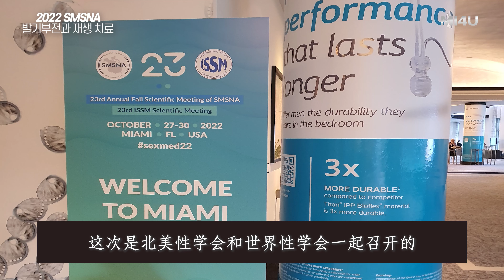【勃起障礙和再生治療】2022年北美性學會 & 世界性學會最新見識_勃起障礙體外沖擊波｜韓國泌尿科樸誠勛院長｜陰莖假體｜人工陰莖｜韓國男科醫院｜Penile Implant｜男性健康｜男性功能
【勃起障礙和再生治療】講述學會的醫生#7

23rd Annual Fall Scientific Meeting of SMSNA & 23rd ISSM Scientific Meeting, Miami, USA. Oct 2022

：關於勃起障礙和再生治療的2022年北美性學會&世界性學會最新見解